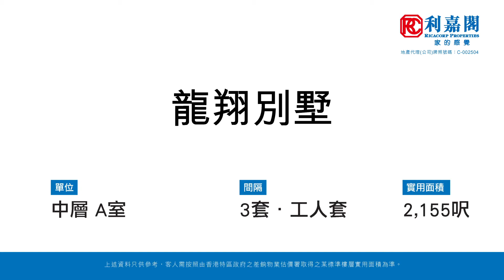【KOL睇真盤】Eric Poon 筍盤推介：龍翔別墅 中層 A室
KOL睇真盤 – Eric Poon 筍盤推介：
九龍塘 龍翔別墅
物業地址：龍翔別墅 中層 A室（物業編號: AW88932481）
實用面積：2,155呎
間隔 ：3房套‧工人房
賣點 ：畢架山山頂、傳統41校網、正南開揚景觀